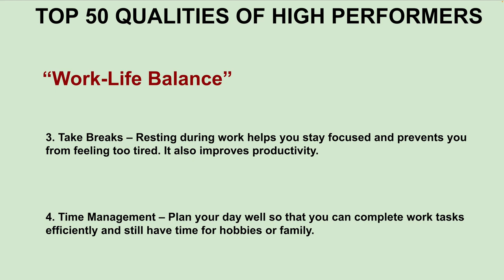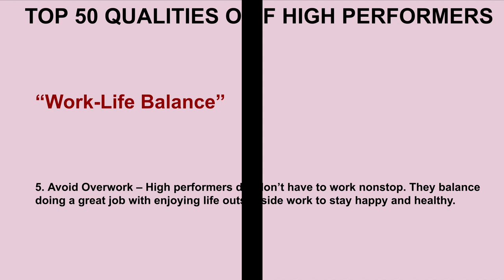HOW HIGH PERFORMERS BALANCE WORK & LIFE | CAREER SUCCESS TIPS | GET PROMOTED FASTER | InterviewDOT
**High Performers and Work-Life Balance: Sustaining Success Without Burnout**

Work-life balance is a critical component of sustained success for high performers. Contrary to the myth that achieving high levels of success requires sacrificing personal well-being, the most accomplished individuals know that balancing work with personal life is essential to long-term productivity, creativity, and happiness. High performers understand that work-life balance is not just about managing time—it’s about managing energy, priorities, and setting boundaries.

Here’s how high performers approach work-life balance and why it’s vital to their success:

### **1. Prioritizing Health and Well-Being**

High performers recognize that personal health is the foundation of professional success. They know that without physical and mental well-being, their ability to consistently perform at a high level diminishes. Maintaining a healthy lifestyle allows them to sustain energy, focus, and creativity over the long term.

**a. Physical Health**

High performers incorporate health-conscious habits into their daily routines. They understand that taking care of their bodies is essential for maintaining the stamina needed to meet their professional goals.

- **Exercise**: Regular physical activity is a non-negotiable for many high performers. Whether it’s running, weight training, yoga, or other forms of exercise, they make sure to include physical movement in their schedules. Exercise not only improves physical health but also boosts mental clarity, focus, and mood.

- **Nutrition and Sleep**: High performers prioritize nutrition and sleep because they know these two elements are key to maintaining energy levels. Eating a balanced diet and getting sufficient sleep enhances cognitive performance, improves decision-making, and reduces stress levels.

**b. Mental Health**

Equally important to physical health is mental well-being. High performers are proactive in managing stress, preventing burnout, and maintaining a positive mindset.

- **Mindfulness and Meditation**: Practices such as mindfulness, meditation, and deep breathing are common among high performers. These techniques help manage stress, improve focus, and promote emotional regulation. By practicing mindfulness, they can stay centered and present, even during stressful periods.

They know that taking breaks throughout the day is necessary to recharge their mental energy. Whether it’s a short walk, a coffee break, or simply stepping away from their work, these pauses help prevent mental fatigue and maintain high levels of productivity.

### **2. Time Management and Boundaries**

Work-life balance requires effective time management. High performers are excellent at organizing their time to ensure that they can excel at work while still dedicating time to their personal lives. A key part of this is setting clear boundaries to protect both.

**a. Structured Schedules**

High performers manage their time meticulously. They understand that without a clear structure, it’s easy for work to bleed into personal time and vice versa. A well-structured schedule helps them maintain balance and avoid burnout.

- **Time Blocking**: Many high performers use time blocking to organize their day. This means allocating specific blocks of time for work tasks, personal activities, and rest. Time blocking ensures that they maintain focus during work hours and also make time for family, hobbies, and relaxation.

- **Prioritization**: High performers know how to prioritize tasks effectively. They focus on high-impact activities that move the needle in their careers, delegating or postponing tasks that are less important. By focusing on the most crucial tasks, they free up time for personal activities without sacrificing productivity.

**b. Setting Boundaries**

Setting and maintaining boundaries between work and personal life is essential for high performers. They know that without boundaries, work can easily consume personal time, leading to burnout and decreased effectiveness in both areas.

- **Protecting Personal Time**: High performers are protective of their personal time. They set clear boundaries around when they are available for work and when they are not. This might mean not answering work emails after hours or dedicating weekends to family and rest.

- **Saying No**: High performers understand the importance of saying no. They don’t overcommit to work or personal obligations that they can’t reasonably fulfill. By being selective about the projects they take on, they ensure that their workload is manageable and doesn’t encroach on their personal life.